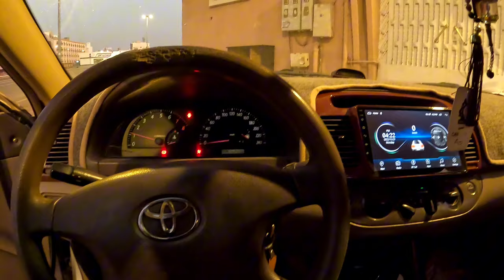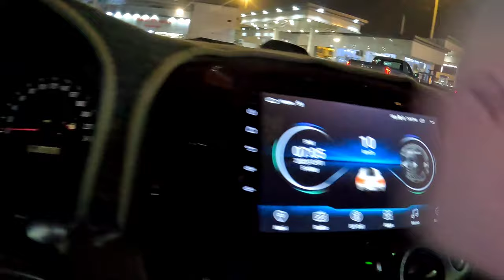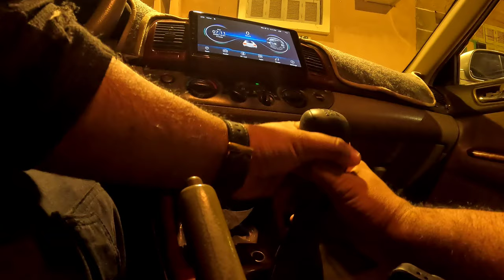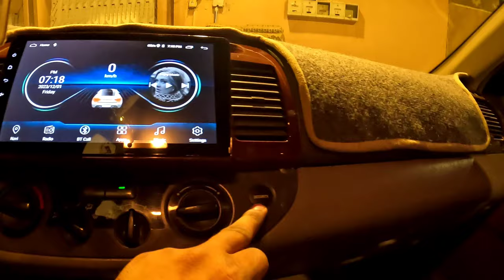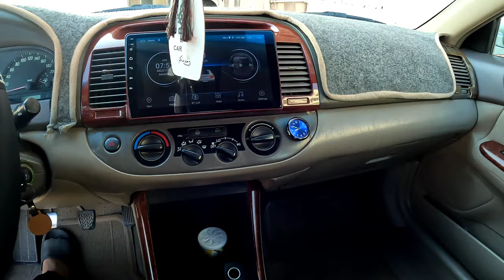My Car Seat Covers Transformation Journey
Keep Smiling 😊 Spread love 💕